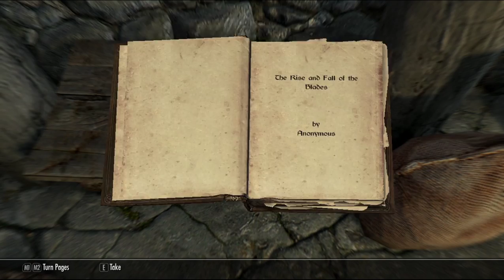part 9. Xanathar von Collector of Skyrim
Xanathar must go through many stores and crafting tables to retrieve the long promised horn.